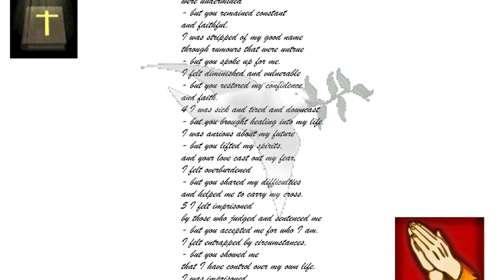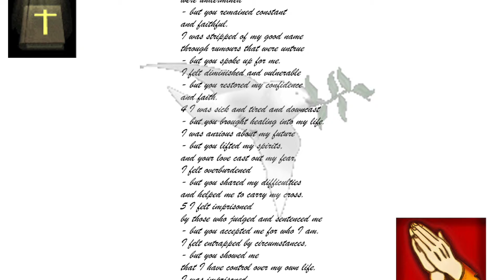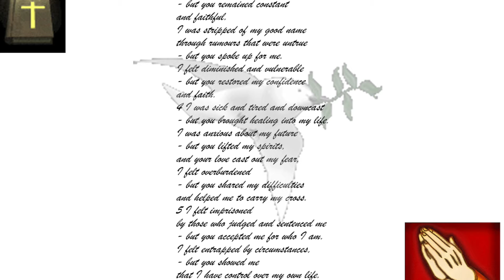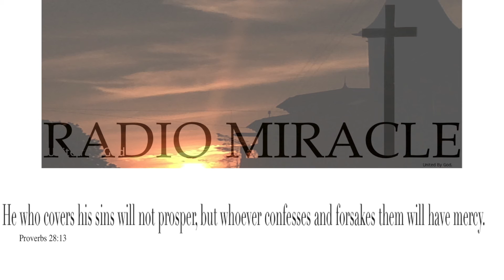RadioMiracle: The Jesus Movement and The Birth of Christianity part 2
Audio on the topic.